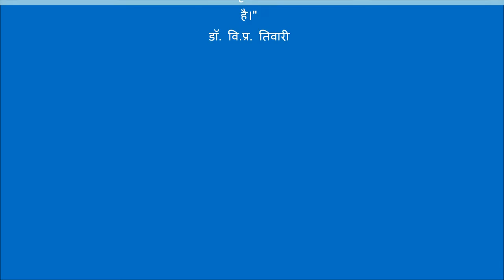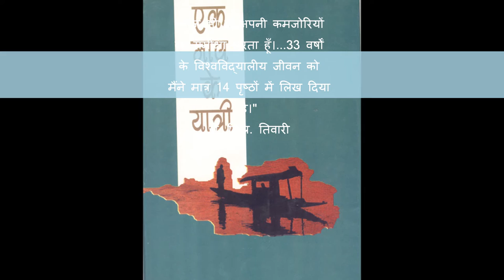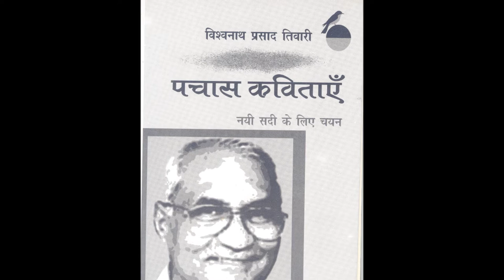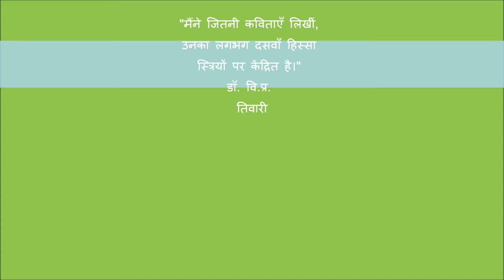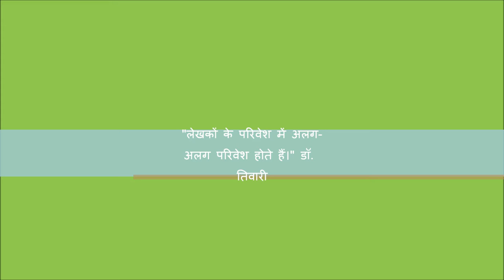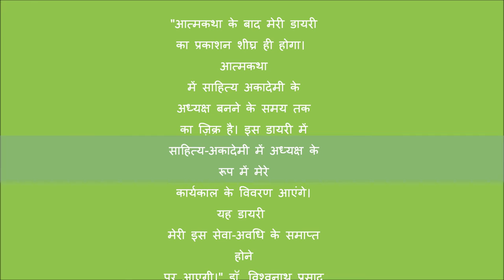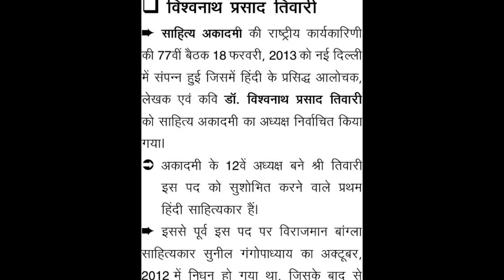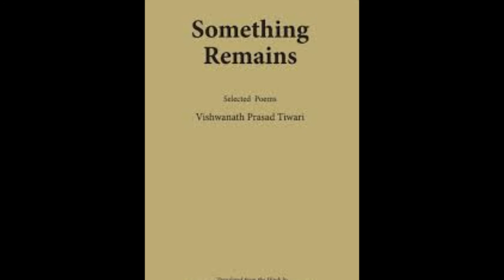A talk between Dr Vishwanath Prasad Tiwari and Arpan Kumar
विश्वनाथ प्रसाद तिवारी से अर्पण कुमार की बातचीत...